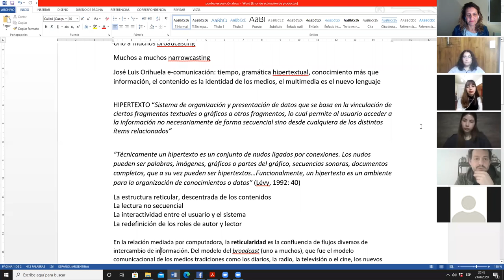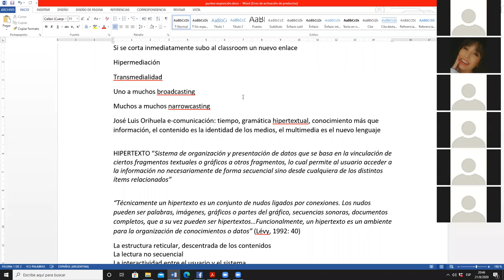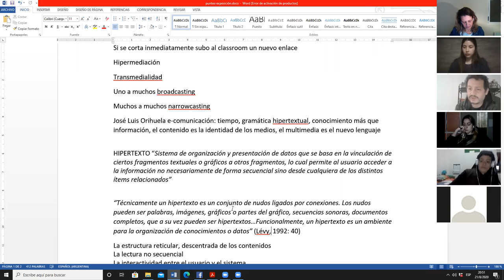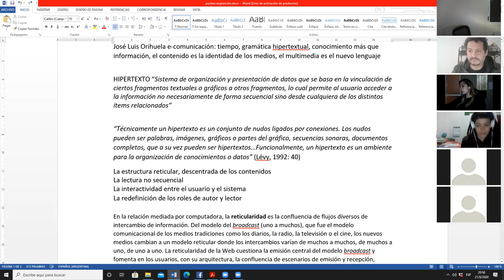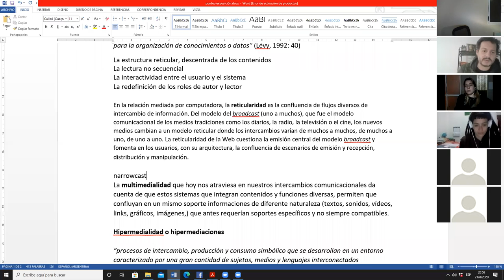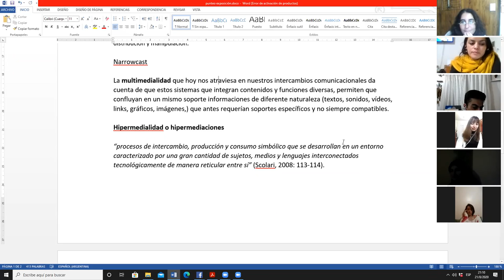HIPERMEDIACIONES SEGUNDA PARTE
Material para estudiantes TIC del CREAr